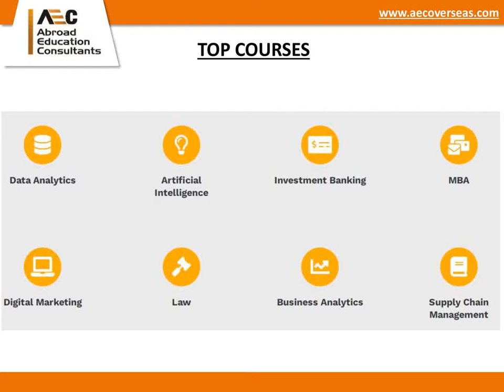Best Consultancy for Study in Noida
Contact AEC Overseas, the best consultancy for study in Noida, and realise your dream to study aborad.